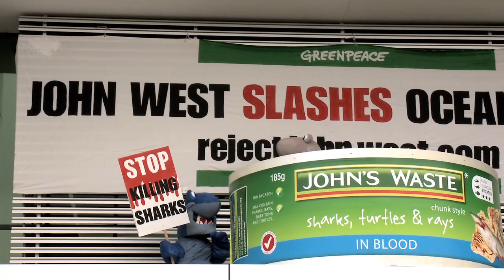Shark Attack! Greenpeace gives John West HQ a makeover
Melbourne, Thursday 15 November, 2012: Sharks and a giant tuna can are occupying the roof of John West's headquarters in Melbourne this morning as part of a Greenpeace campaign to expose the company's destructive fishing practices.